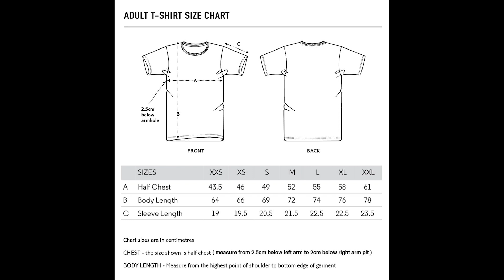National Tight End Day Vintage T Shirt